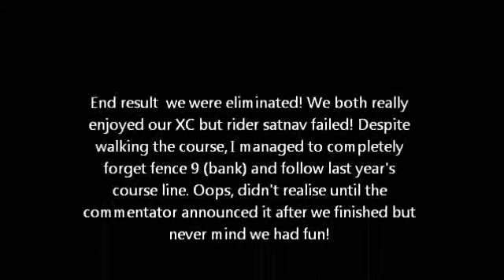Mack & Helen Eden Valley BE80 April 2013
BE80 7 April 2013
Apologies for the quality of the video on the XC but we forgot our normal camera so my husband's new phone was used so a lot of the XC we are a grey dot in the distance!